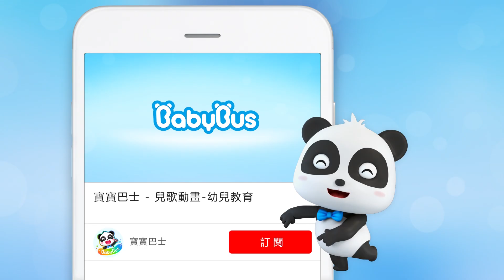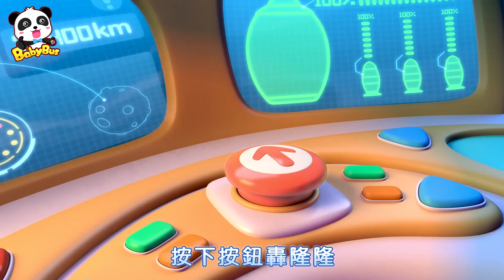可怕的霸王龍要追上奇奇了！勇敢的怪獸車快去救救他 | 兒歌 | 童謠 | 動畫 | 卡通 | 寶寶巴士 | 奇奇 | 妙妙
劇情簡介：
奇奇妙妙去史前世界冒險！哇！好多恐龍，兇猛的霸王龍追上來了！怎麼辦？怪獸車快來救救奇奇！

00:05 怪獸車和恐龍
03:08 怪獸車太空探險
06:04 宇航員—職業體驗、過家家兒歌
08:18 怪獸車和海盜鯊魚
11:00 奇妙救援隊
14:17 地震救援
17:19 火災安全-安全習慣歌
19:50 森林失火

歌詞：
"妙妙：奇奇，你覺得哪種恐龍是最厲害的呢？
奇奇：當然是霸王龍啦！誰都比不過霸王龍！
怪獸消防車：霸王龍？他有我們厲害嗎？
奇奇：當然啦！霸王龍力氣很大，還有淺淺的牙齒呢！
怪獸消防車：力氣很大？我的力氣也很大呀！
消防車：你看！
妙妙：咳咳咳！
怪獸小汽車、怪獸大卡車：我們的力氣也很大哦！
妙妙：不要啊！
大家：啊！！！"

"怪獸車們：Oh 怪獸車
怪獸大卡車：大大輪子！
我們來到 恐龍世界
三角龍：大大頭盾 和尖尖角
怪獸大卡車問：他就是霸王龍嗎？
奇奇妙妙：是三角龍！"

"怪獸消防車唱：Oh 怪獸車 大大輪子！
大大身體 長長脖子
怪獸消防車：他就是霸王龍嗎？
奇奇妙妙：是腕龍！"

"怪獸小汽車：Oh 怪獸車 大大輪子
大大嘴巴 尖尖牙齒
怪獸小汽車：他就是霸王龍嗎？
霸王龍：霸王龍！"

奇奇妙妙怪獸小汽車：他就是霸王龍！
霸王龍：霸王龍！！！"

"怪獸消防車：Oh 怪獸車
怪獸車們：我們來到 恐龍世界

怪獸車們：我們是厲害的怪獸車
怪獸小汽車：噢耶！怪獸車！"

"怪獸車們歡呼：耶～
妙妙：哇～霸王龍都被你們嚇跑了
奇奇：原來你們比霸王龍更厲害啊！
怪獸小汽車：那當然啦！
大家：哈哈哈哈哈～"